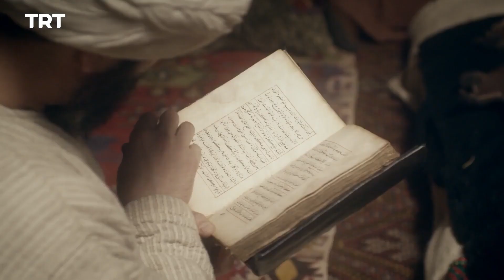Suleiman Shah's disease - Dirilis Ertugrul Episode 12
در ترکیه و در بیشترین کشور های جهان سریال قیام ارتغرل پر بیننده ترین سریال میباشد در رتبه بندی تماشاچایان ریکارد های زیاد دارد این سریال را با دوبله فارسی از کانال یوتیوب قیام ارتغرل تماشا کنید

He; made the sun his flag, the sky his tent and rode his horses across endless plains. He vibrated the swarty land, pierced the blue sky. He made his armors companions and his armies strong. He carried the divine gospel to more seas, to more lands. He believed that the earth was too small for two rulers. And he made it belong to one. Ertugrul, the son of Suleymanshah, became the symbol of resurrection in an era when all hopes had died.” Resurrection, story of the man who determined the fate of the world.

Cast:
Engin Altan Duzyatan, Esra Bilgic, Kaan Tasaner, Didem Balcin, Hulya Darcan, Hakan Vanli, Serdar Deniz, Turgut Tuncalp, Mehmet Cevik, Cavit Cetin Güner

Original Title: Diriliş Ertuğrul
English Title: Resurrection Ertugrul
Genre: History, Drama
Producer: TEKDEN FİLM
Director: Burak Cem Arliel
Year: 2015